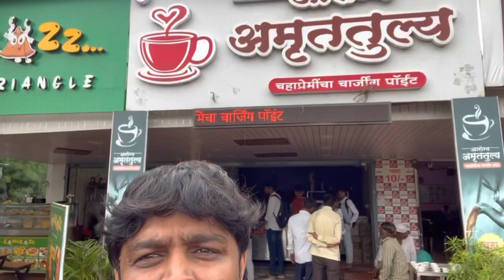Trimbakeshwar Yatra with Family l Nasik Road 🚉 to Trimbakeshwar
Please 🙏 Enjoy Yatra of Trimbakeshwar Mandir. This is a beginning of Yatra